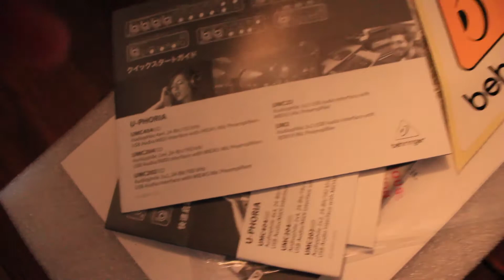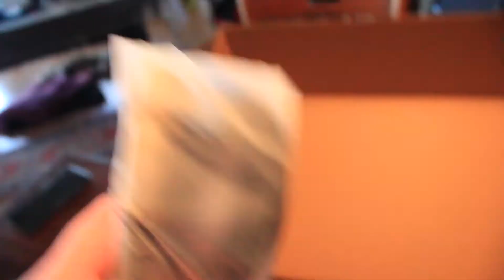Review of a Small Recording Studio for 85$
Review of the Behringer Uphoria UM2 and the Neewer NW-700 professional Recording Condenser Microphone and NW-35 adjusting clamp, arm, and base.
All in all a great buy, though many of the items may be too flimsy and may need replacing. Good news is those items will NOT be your microphone or the audio interface - replacements for those items will only come when you are ready to upgrade.
Here are the items I bought down below, linked individually:
(optional buy, already included)
(your microphone set)
(optional buy, already included - I bought 3 because you will need more as you grow, the microphone set comes with 1 though if that's all you need for now)
(currently on "Ships When Available" so you better order this soon - your audio interface)